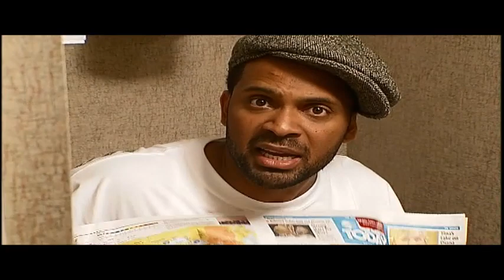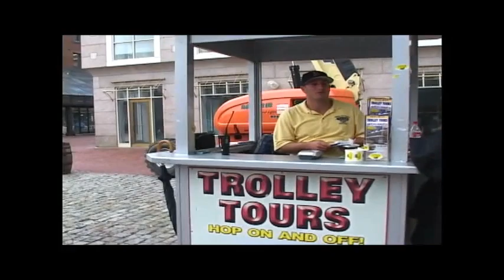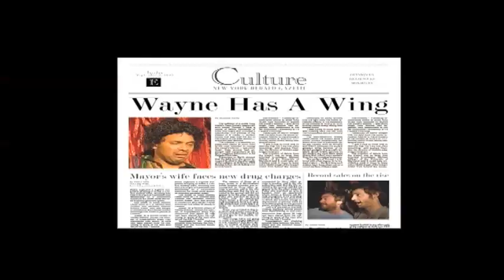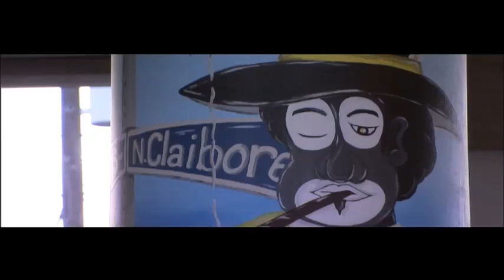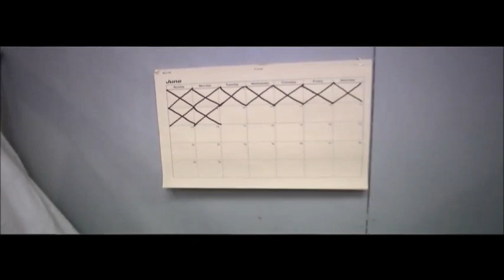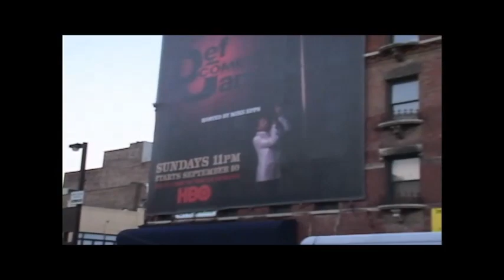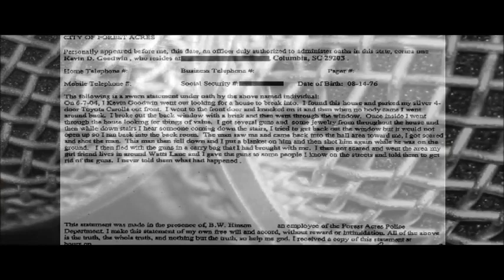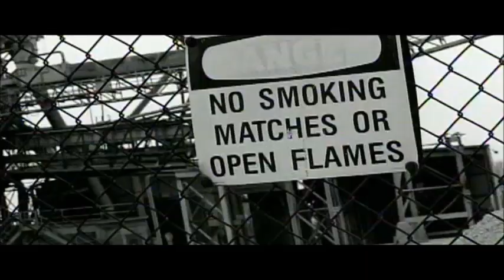mike epps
mike epps- Risky business